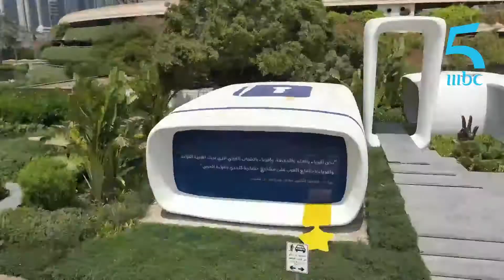شهد بلان تشرح التحدي الأول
مشروع عربي أطلقه صاحب السمو الشيخ محمد بن راشد آل مكتوم، نائب رئيس دولة الإمارات العربية المتحدة رئيس مجلس الوزراء حاكم دبي، لتشجيع القراءة لدى الطلاب في العالم العربي.